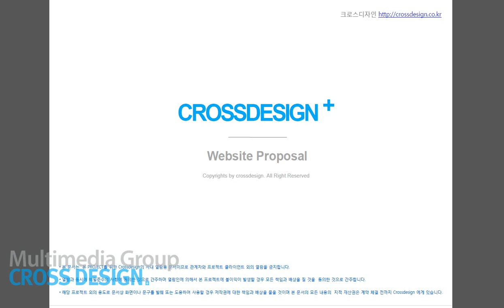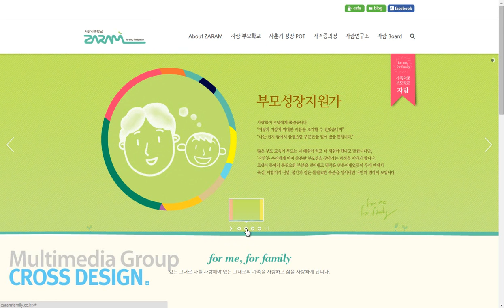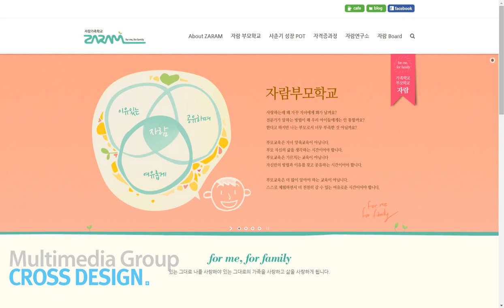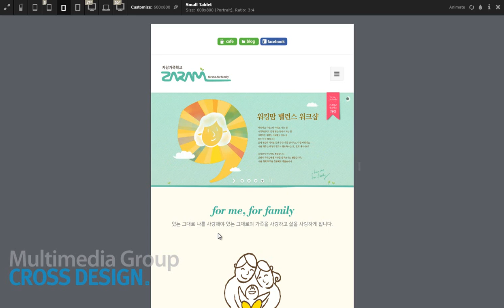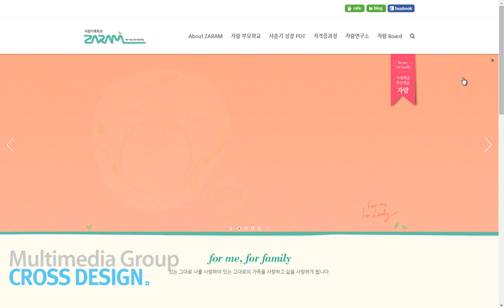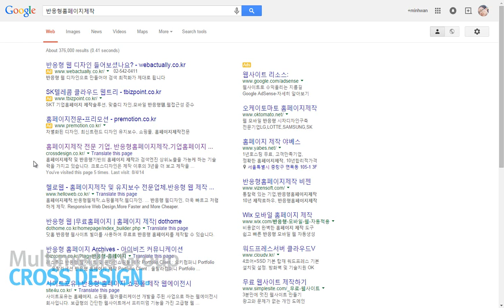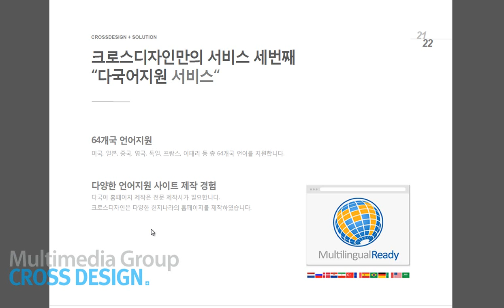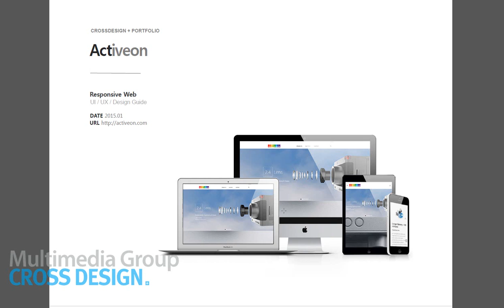홈페이지제작방법과 주의사항을 정리했어요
홈페이지제작 방법과 주의사항을 정리 했습니다.
잘 참고하시고 좋은 홈페이지 만드세요.